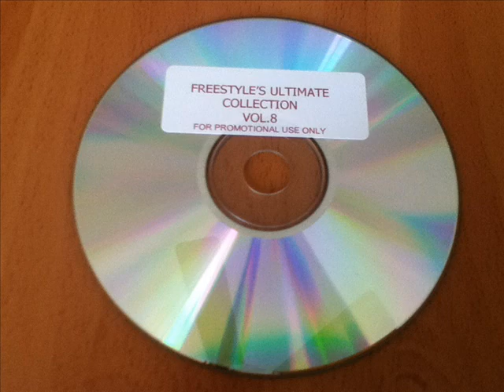JOEY GOLD- DEVIL IN MY HEART